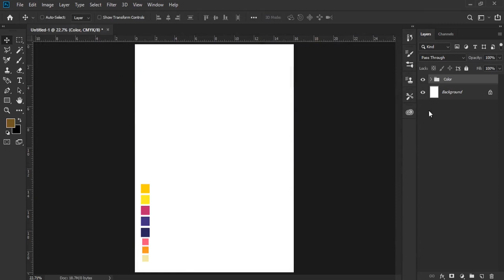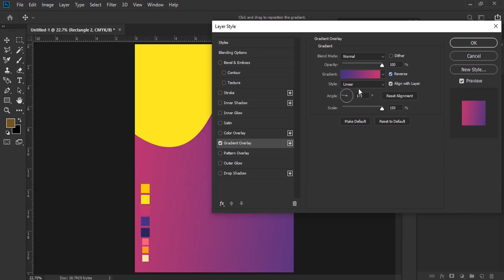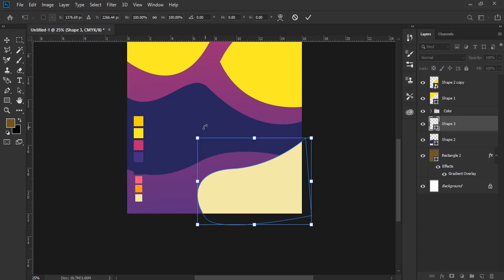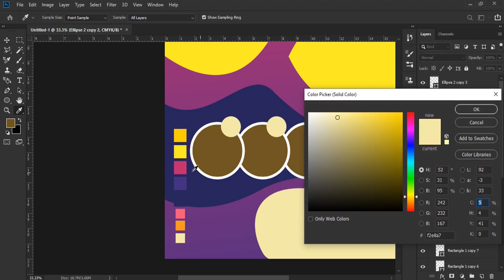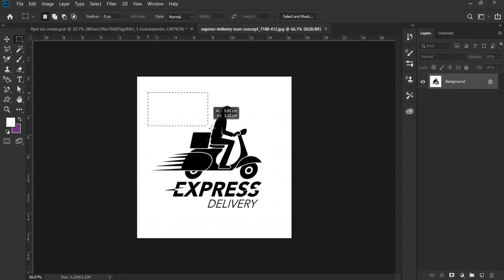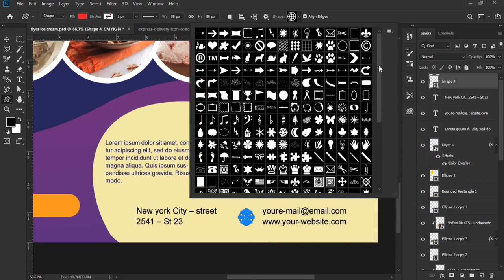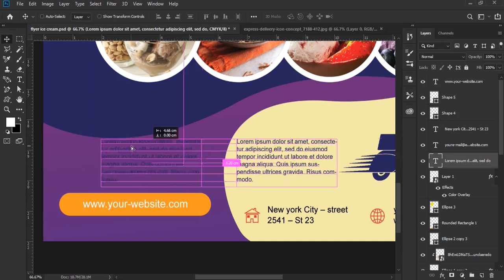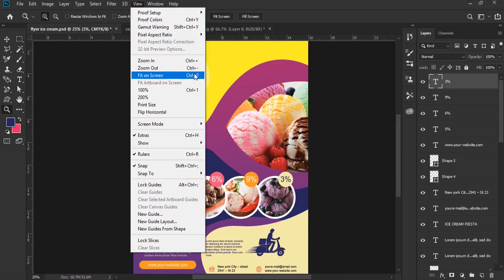Ice Cream Flyer - Promotion | Photoshop Tutorial